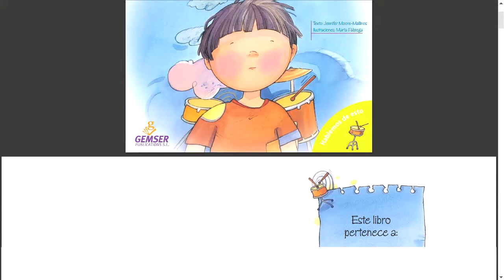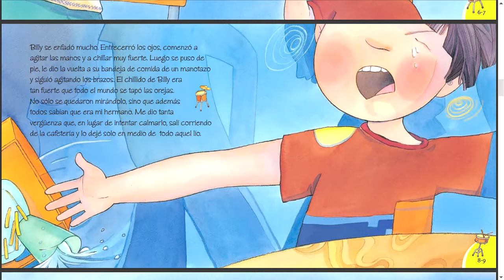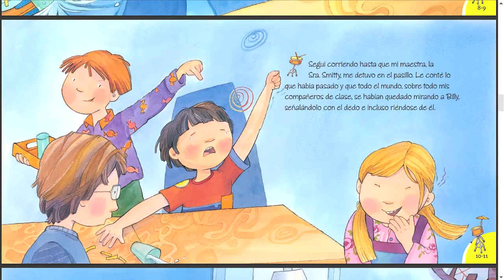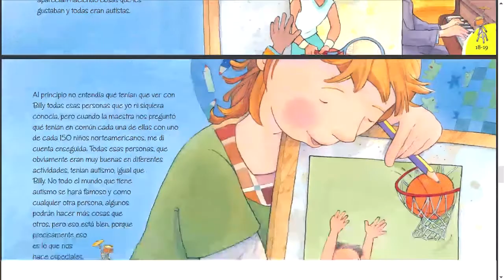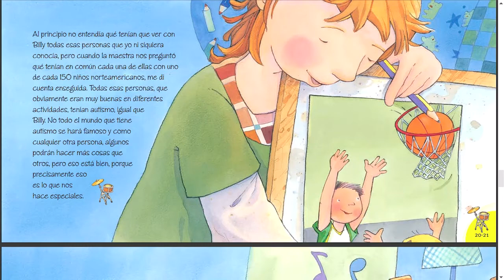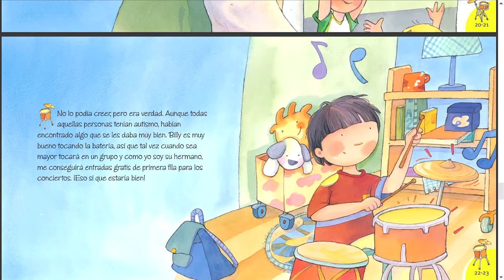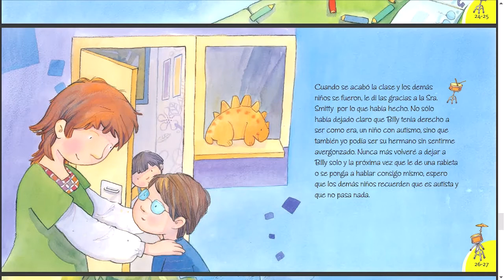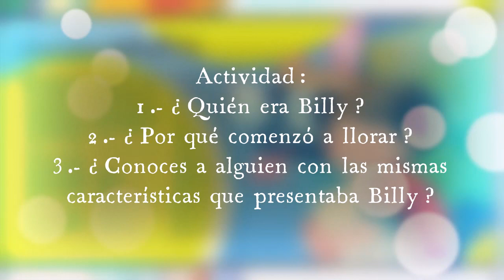Mi hermano es autista